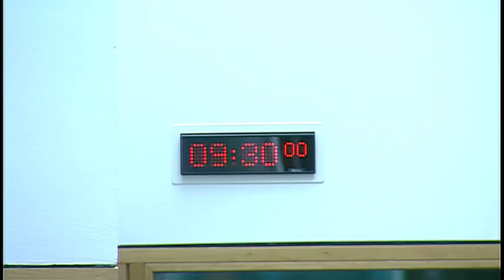Social Security Committee - 22 September 2016